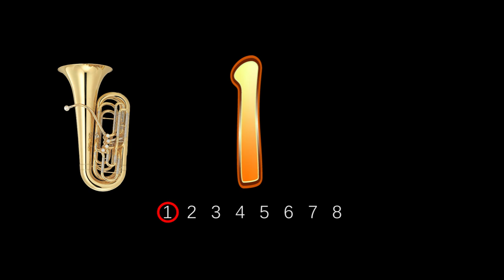Recognition of the 1 - exercise 4 - tuba - Big Chief Battle Axe - Tuba Skinny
Recognizing the accompaniment changes is very helpful to perceive the 1 count. But most of the people are not trained to perceive it. With practice this skill can be improved.

If you want you can also visit the section of the web site Swing this Music with a complete explanation and exercises about 1 count recognition: